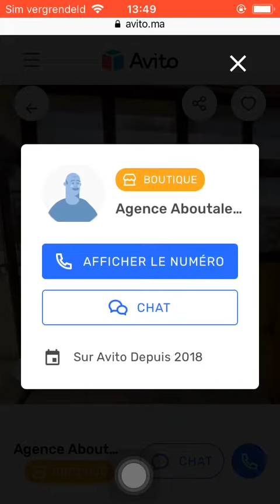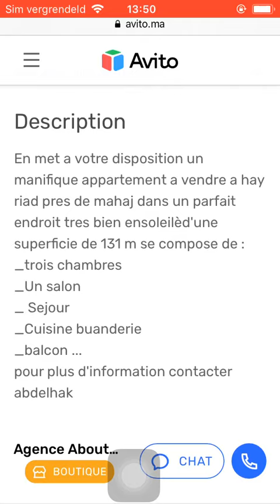House for sale Rabat #854, Huis te koop Rabat, Maison à vendre